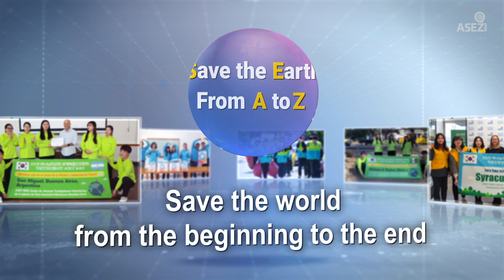Part 1. Introduction [ASEZ WAO Introduction Video] 《World Mission Society Church of God》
We introduce the World Mission Society Church of God Young Adult Worker Volunteer Group.

ASEZ WAO is an international volunteer group that consists of the Church of God young adult workers from 7,500 churches in 175 countries for taking care of our neighbors and communities and protecting the environment with enthusiasm and joy. ASEZ WAO stands for “Save the Earth from A to Z” and “We Are One Family,” which means, “Let us save the earth from the beginning to the end as one family.”

ASEZ WAO takes the lead in solving international problems through volunteer services for sustainable development of mankind and the Earth, creating bright and positive environments in workplaces with the heart of a mother. For this, ASEZ WAO endeavors to make a world where everyone is happy.